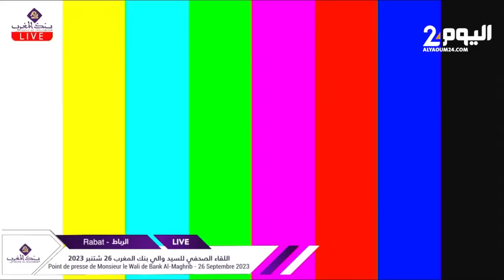والي بنك المغرب يتحدث عن ارتفاع الأسعار و إصلاح التقاعد وحالة اللايقين